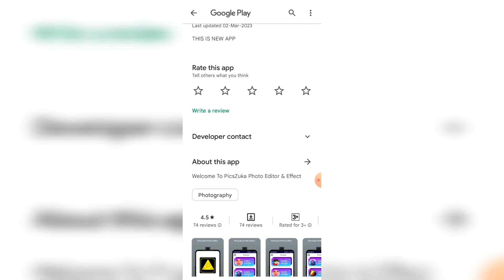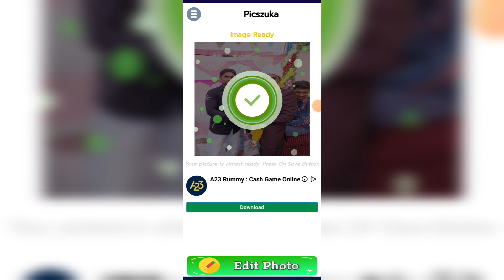PicsZuka Photo Editor App ।। Picszuka Photo app ।। Picszuka app kaise use kare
About video :-
Hello dosto Aaj Ki video me ham baat karenge picszuka app ke bare me